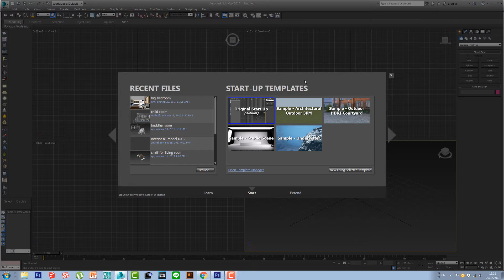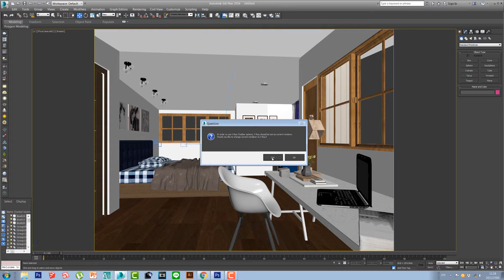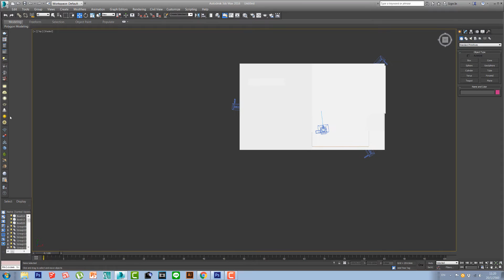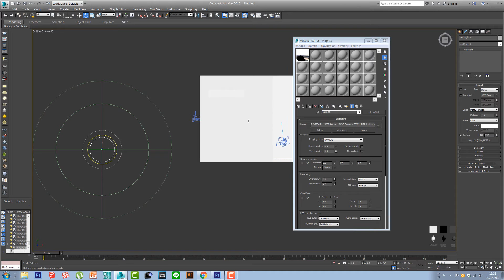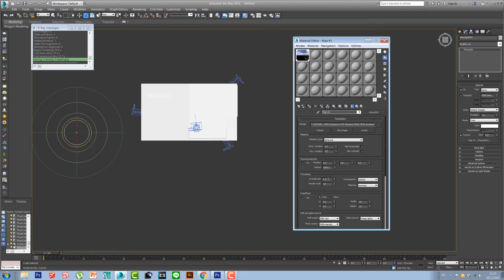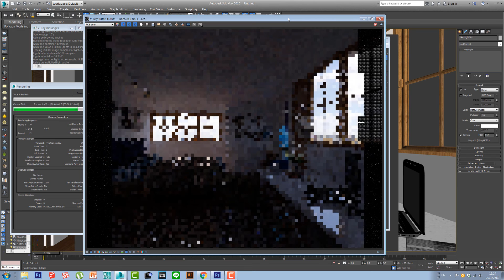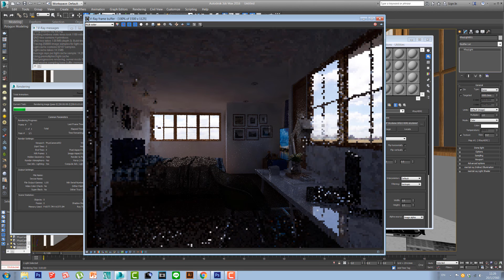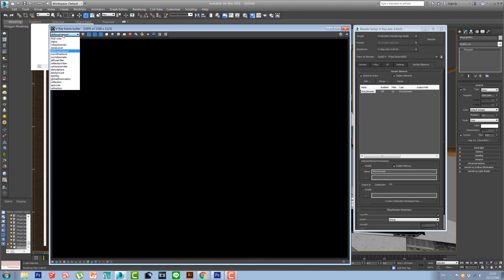vray lighting tutorial สอน vray 3.4 interior lighting และใช้ Vray denoiser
vray lighting tutorial สอน vray 3.4 interior lighting และใช้ Vray denoiser linkdownload models